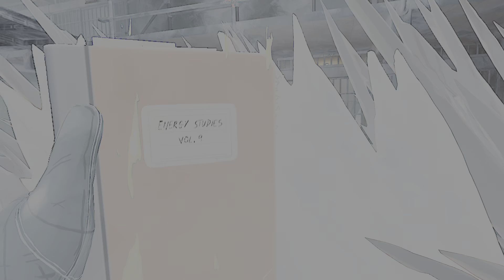Ghostbusters: Rise of the Ghost Lord | Frozen Empire | PSVR 2 | PS5